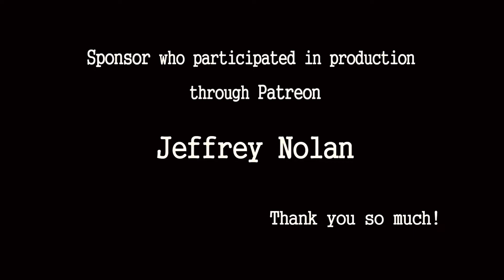Drum Cover Playback - Ami Kim_Don´t Cry - Guns N´Roses_(Stevenssonic Studio)_2022_Audio